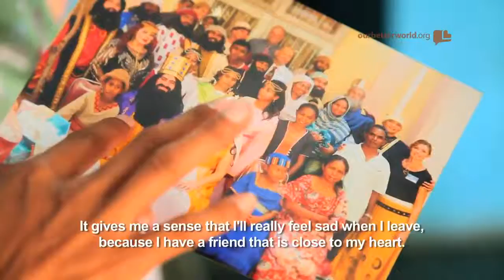Friendship, family and fulfilment